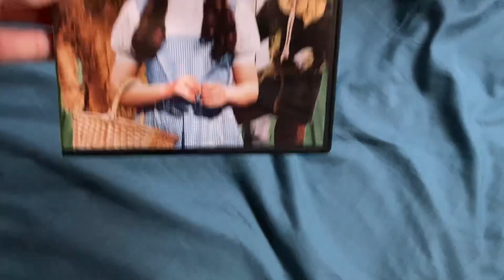DVD update for 6/11/23